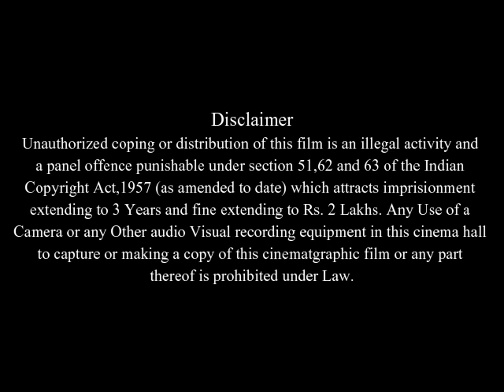This Girl's Life Full Movie Facts And Review | Juliette Marquis | James Woods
In this video we will tell you about fact and review of movie This Girl's Life